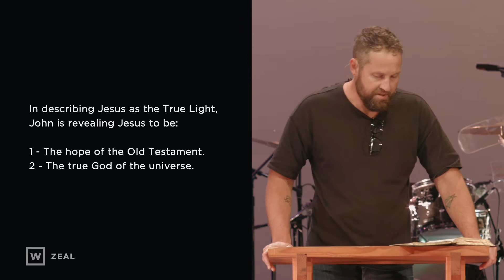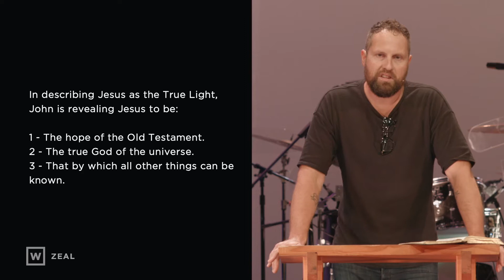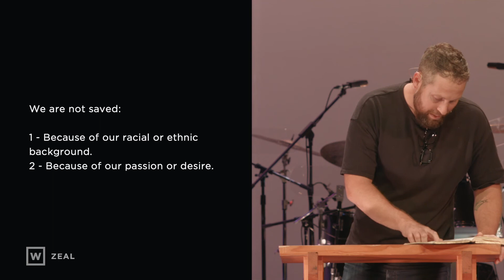The Revelation, Rejection, And Reception of the True Light - John 1:9-13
In this sermon we’ll unpack what the Revelation of Jesus as the ‘True Light’, discuss why so many people reject him, and talk about how we go about engaging with the life he came to give.

Series: Zeal - The Gospel of John
Speaker:  Josh Dool
Date:  August 24, 2020